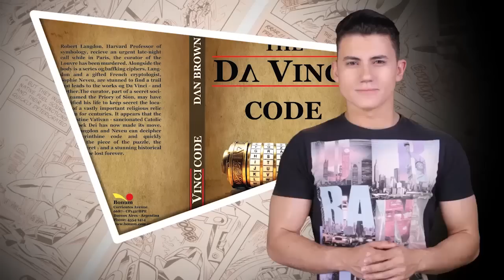9 filmes que foram BANIDOS ao redor do mundo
Conheça o Fatos MAX, nosso mais novo canal onde você poderá conferir tudo que não dá tempo de passar aqui. Acesse o link e descubra “muito MAX” conteúdo e curiosidades
A sétima arte tem o poder de fazer as pessoas se emocionarem, sentirem raiva, renovarem suas esperanças na humanidade, darem risadas, enfim, o cinema tem o poder de mexer com as nossas emoções mais profundas e sinceras.
Por ser uma arte livre e sem barreiras, existem filmes de diversos gêneros e assuntos diferentes, que abordam os mais variados temas. Acontece que existem alguns temas que são de natureza delicada, como por exemplo o racismo, temas políticos, sexistas, religiosos entre outros.
Ou seja, sempre existiu e continuaram a existir filmes com assuntos polêmicos que não serão aceitos por certos grupos dentro da sociedade.
Ao longo da história do cinema, alguns governos locais, estaduais e nacionais chegaram a impedir que certos filmes fossem exibidos nos cinemas ou até mesmo em todo o páis.
E isso faz a gente descutir até onde vai a liberdade de expressão dentro do mundo dessa arte.
O que você pensa a respeito sobre esse assunto, concorda ou não que certos filmes devem sim serem banidos?
Conheça agora mesmo esses 9 filmes que foram banidos ao redor do mundo
Se você é curioso clique aqui e se aventure em busca do desconhecido
LEIA MAIS: